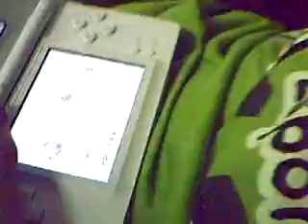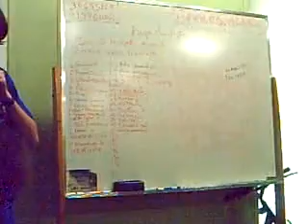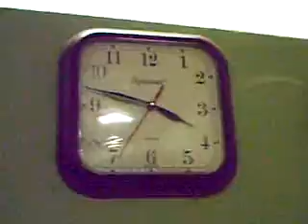PICT0051.ASF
ctm 2008